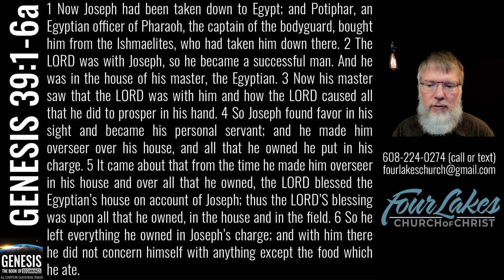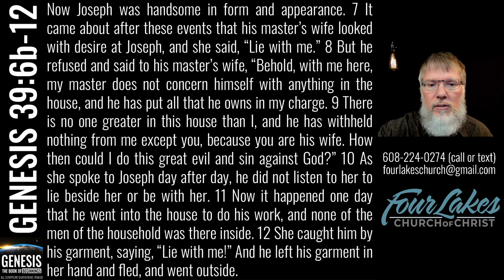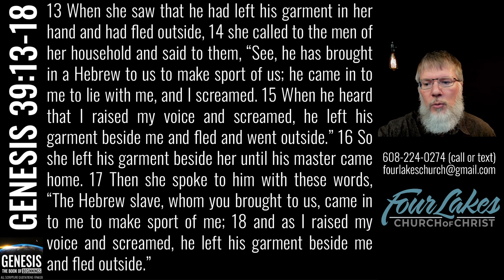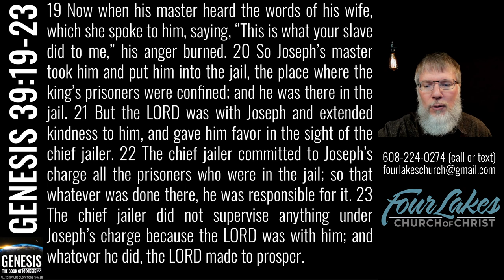Genesis 39 (2023-03-08)